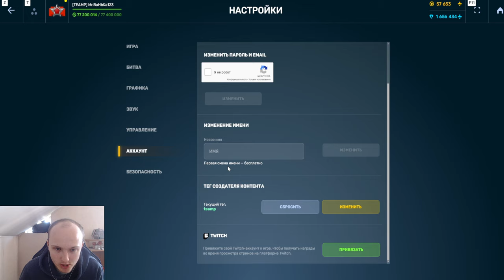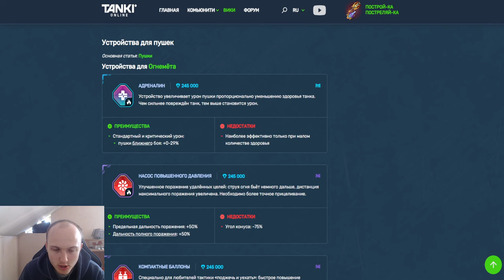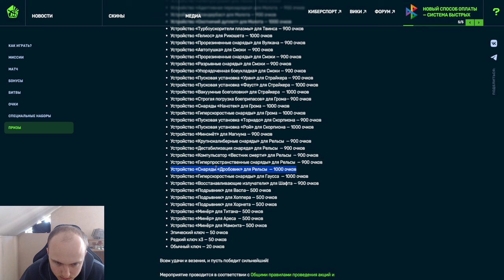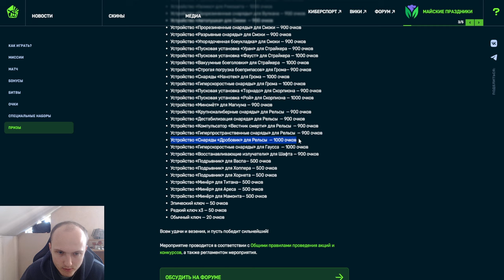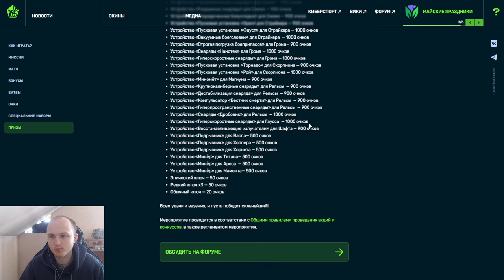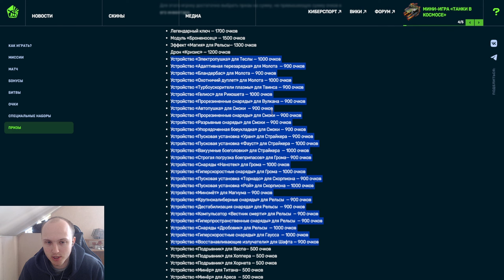ЭТО ЛУЧШИЕ УСТРОЙСТВА! КАКИЕ УСТРОЙСТВА СТОИТ БРАТЬ ИЗ НОВОГО ИВЕНТА СЕБЕ В КАРМАН В ТАНКАХ ОНЛАЙН